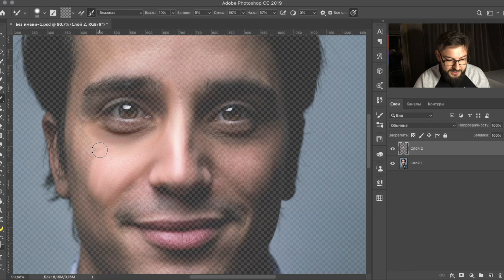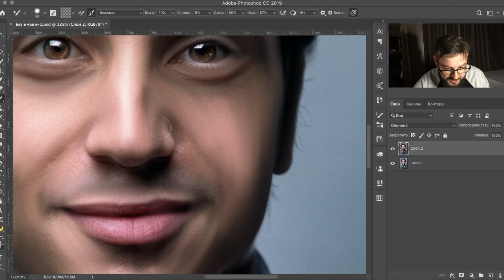ЭФФЕКТ МАСЛЯНОГО ПОРТРЕТА В ФОТОШОП 😀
Еще один простой способ стилизовать ваше фото в фотошоп. В этот раз разберемся как добавить эффект масляной краски на ваш портрет.